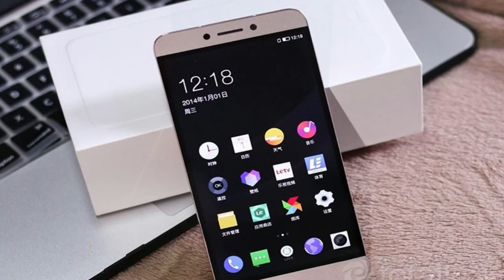Le1S Flash Sale | Registrations Cross 3 Lakh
Le1S Flash Sale, Registrations Cross 3 Lakh: LeEco India COO.